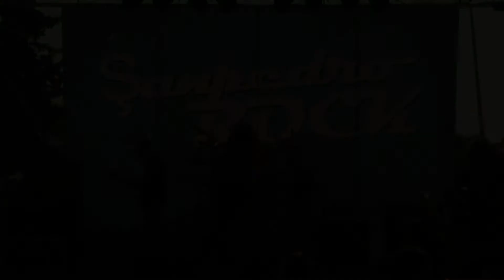DISPERSION - "Hijos del asfalto" - SAN PEDRO ROCK 2013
Grabado el 13 de Abril de 2013 en el campo de fútbol de San Pedro Alcántara (Málaga).